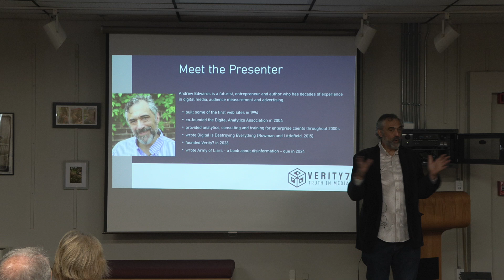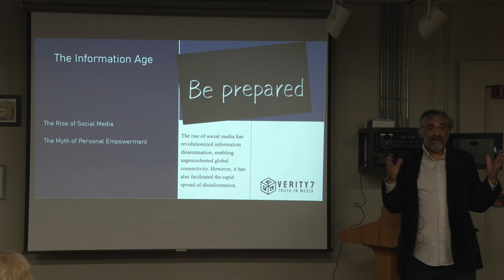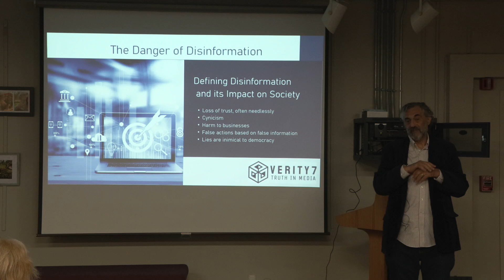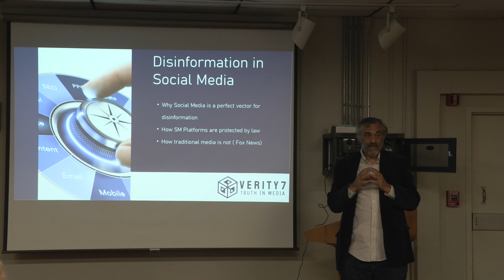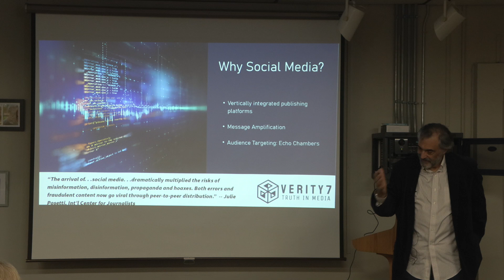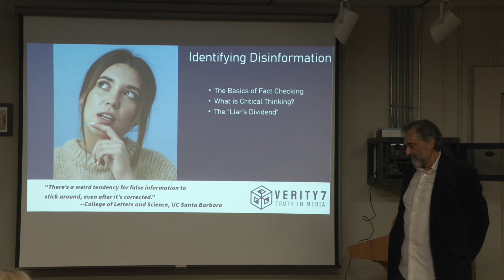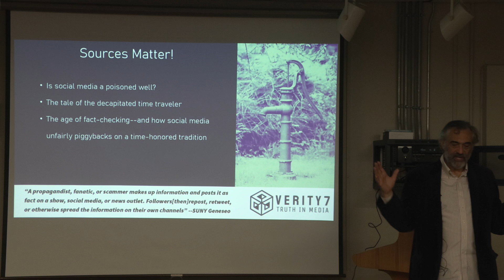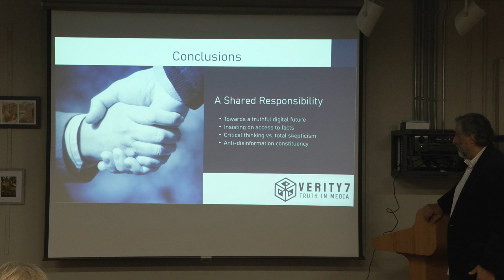The Lee Library presents Andrew Edwards, Author, October 2, 2024